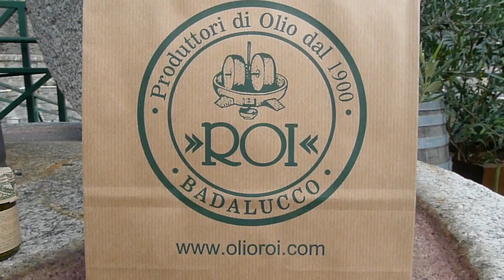Olio roi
Blick über die Olivenölmühle Roi in der Nähe von Sanremo/Ligurien. - Olive oil factory near San Remo, Liguria.
OLIO ROI - Via Argentina 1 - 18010 BADALUCCO (IM) ITALIA